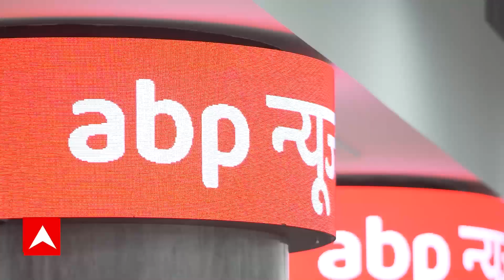गांधी मैदान में तीर चलाकर CM Nitish ने किया रावण का वध, हनुमान ने जलाई सोने की लंका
बिहार में भी दशहरा धूमधाम से मनाया जा रहा है... पटना के गांधी मैदान में CM नीतीश कुमार ने तीर चलाकर रावण का वध किया.. इससे पहले रावण की लंका को हनुमान ने जलाया। हनुमान की एंट्री क्रेन से हुई थी।